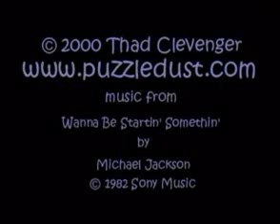NOSEEEE MICHAEL JACSON | antomoralesv